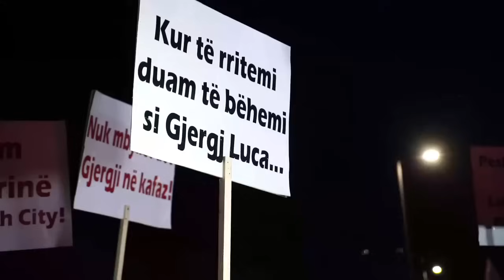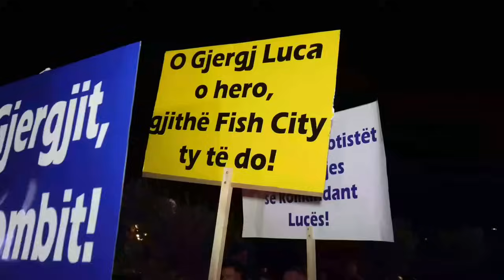"Dashnorët e lirisë protestojnë çdo natë për mua", Gjergj Luca ironizon Sali Berishën nga ballkoni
Biznesmeni Gjergj Luca ka ironizuar ish-kryeministrin Sali Berisha, i cili në hetim për aferën ‘Partizani’, mban fjalime nga ballkoni i tij duke thyer masën e sigurisë arrest shtëpie.